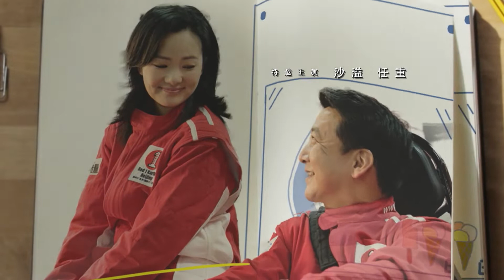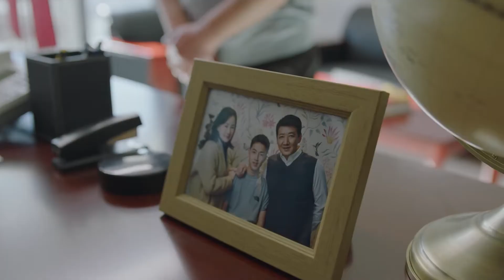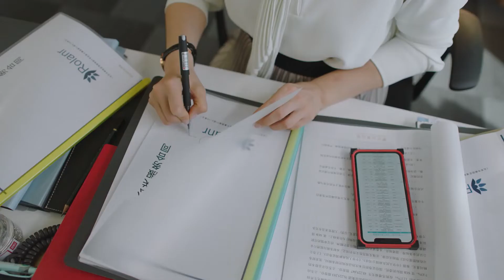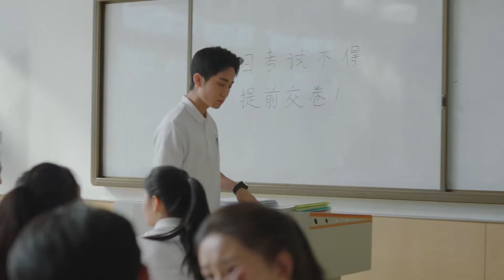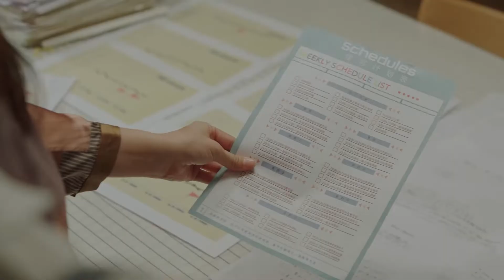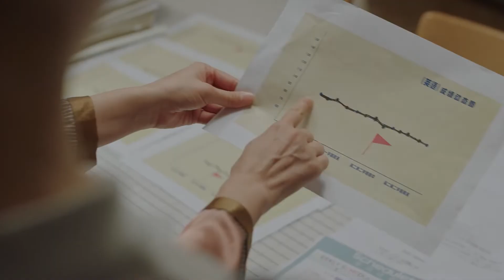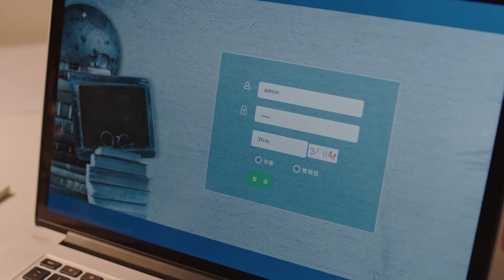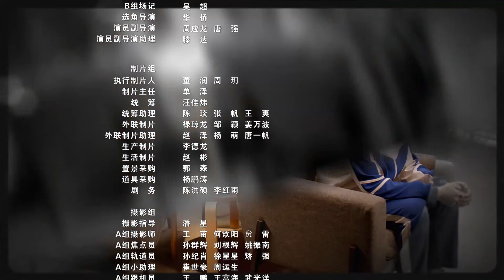《小欢喜》EP06 | 天地两个极端，磊儿年级第一凡凡倒数一😲|黄磊海清陶虹 |【偶像星剧场】